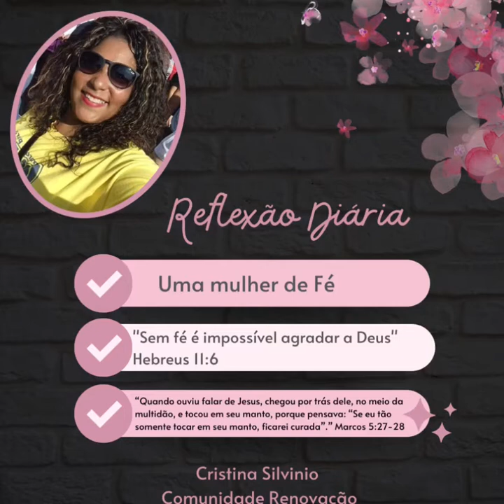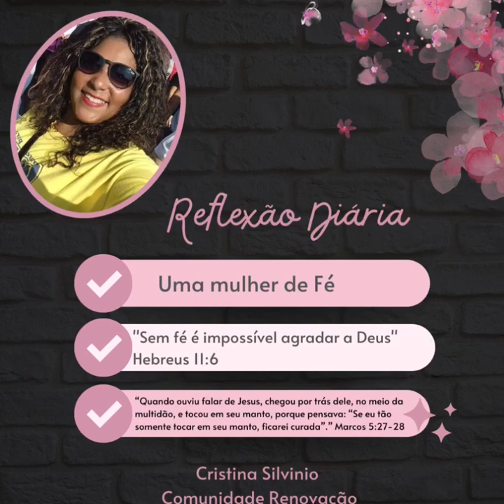Uma mulher de fé, áudio de Miss.Cristina Silvino